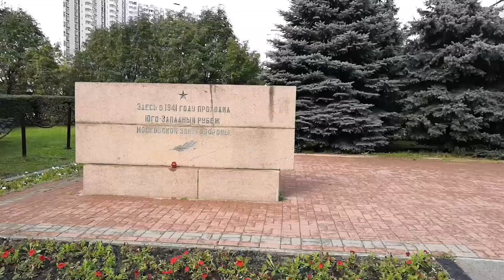WALK THE EARTH || Very first video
Hello! This is my very first video. If you like such short videos, let me know